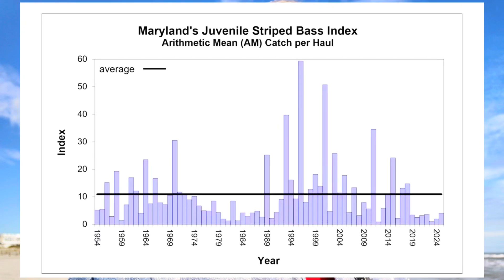LBI Fishing Report 10/15/25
Striped Bass News: Chesapeake Bay 2025 Young-of-Year Striped Bass Survey Results - The Maryland Department of Natural Resources’ (DNR) 2025 juvenile striped bass survey recorded a young-of-year index of 4.0. This is an improvement over recent years, but still well below the long-term survey average of 11. This marks the seventh consecutive year of low spawning success for striped bass. The annual survey tracks the reproductive success of Maryland’s state fish in Chesapeake Bay.

Hidden Power Beneath Calm Seas: When a long-period swell collides with a strong full moon ebb tide conditions can turn chaotic, producing steep, breaking waves and standing rollers that can capsize a small vessel in seconds. This post details the Barnegat Inlet physics behind rough conditions and hidden hazards by diving into different swell and tide talk.